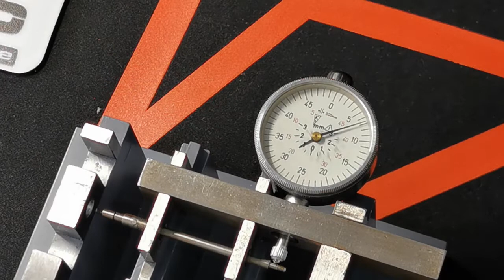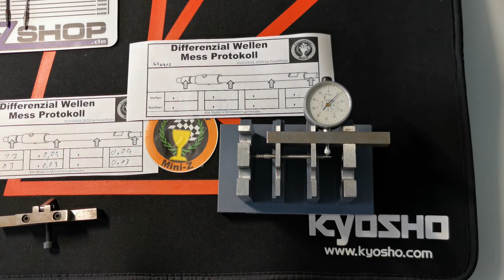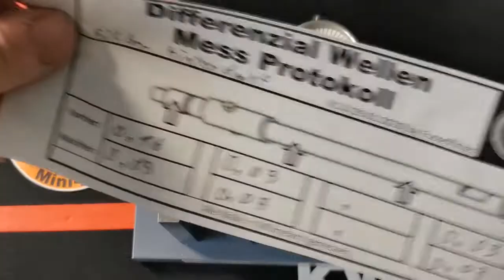Fusselflitzer Diffwellen richten mit "Richtmaschine"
Fusselflitzer Diffwellen richten mit selbst gefertigter "Richtmaschine"